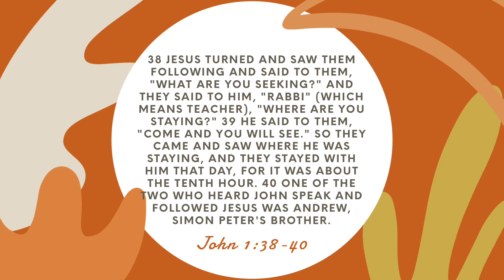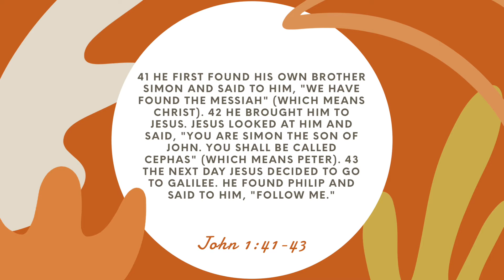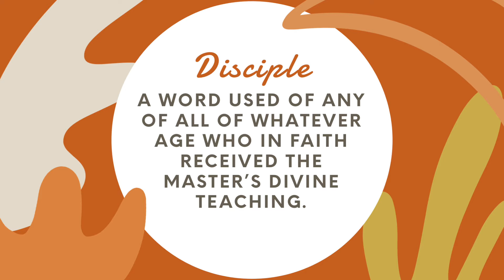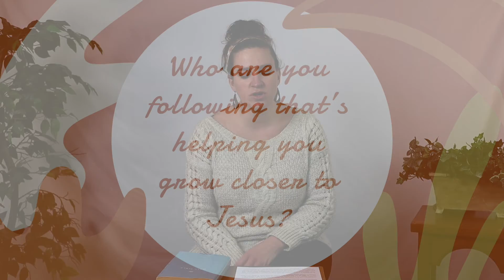Growing Up in God's Family: A Lesson from John 1:35-51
Kidz Korner Returns! In this week's episode, Ms. Leah shares what it means to be a disciple, and she shares some of the people who have helped her grow in her walk with Jesus.